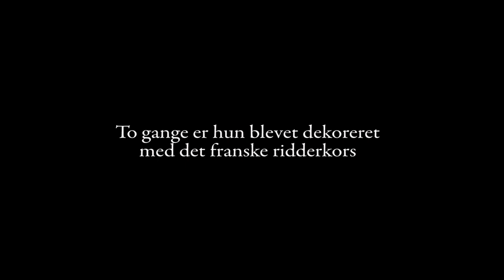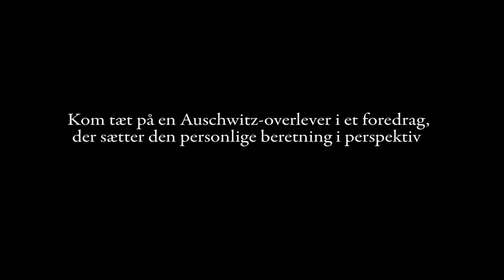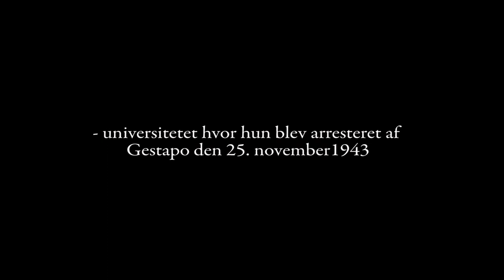Arlette Andersens historie - et foredrag om at overleve Auschwitz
Arlette Andersen overlevede Auschwitz under Anden Verdenskrig. I dag er hun ét af de få direkte vidner til ét af de mørkeste kapitler i verdenshistorien - et ansigt på historien. I 25 år rejste Arlette Andersen rundt i landet og holdt 426 foredrag om sin historie. Sidste foredrag fandt sted i februar 2015.

Den 95-årige Auschwitz-overlever har nu lagt opgaven med at formidle sin personlige historiske beretning i hænderne på journalist og fotograf Thomas Kvist Christiansen – instruktør til filmen, ”Arlette – en historie vi aldrig må glemme”, og forfatteren til bogen, ”Vi er her for at dø”.

Arlette Andersen har et inderligt håb om, at hendes historie på den måde kan leve videre som foredrag, og at hun på den måde fortsat kan være med til sætte ansigt på historien om Holocaust.

I et nyt foredrag af journalist og forfatter Thomas Kvist Christiansen, der kan skræddersyes til et bestemt undervisningsforløb, fortælles historien om Arlette Andersens liv og ikke mindst om den betydning, det har haft, at hun har holdt sine mange foredrag om at overleve Auschwitz.